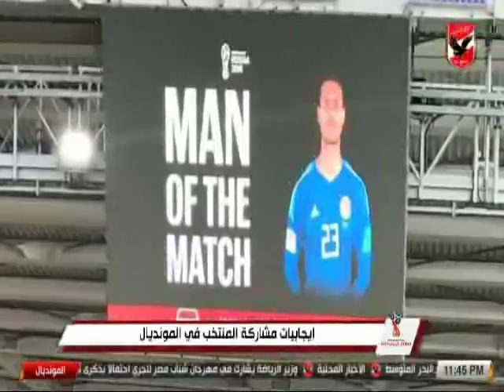حلقة المونديال 30-6-2018